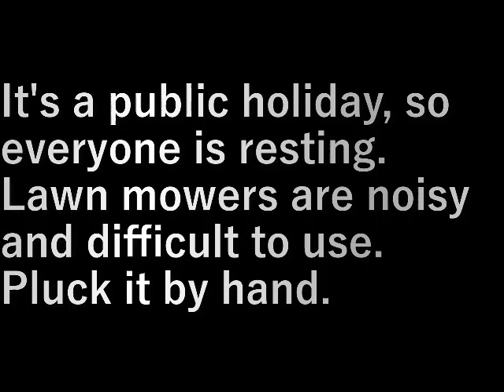祝日の草むしり holiday weeding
祝日なので皆休んでいる。

草刈機は騒音で使いにくい。
手でむしります。

It's a public holiday, so everyone is resting.

Lawn mowers are noisy and difficult to use.
Pluck it by hand.

設備屋の適当田舎暮らし